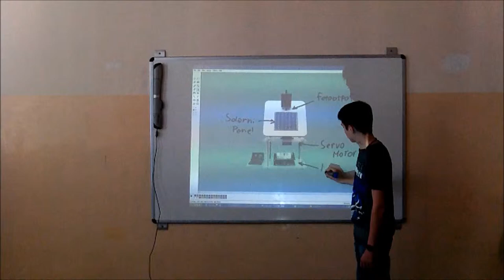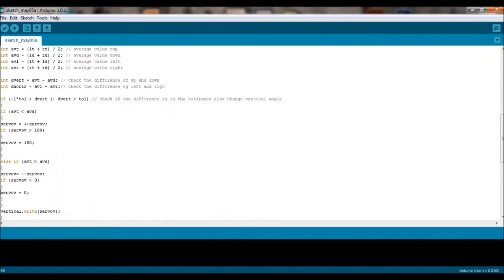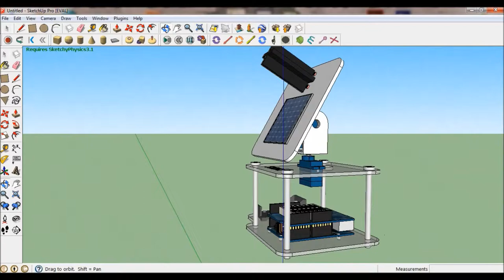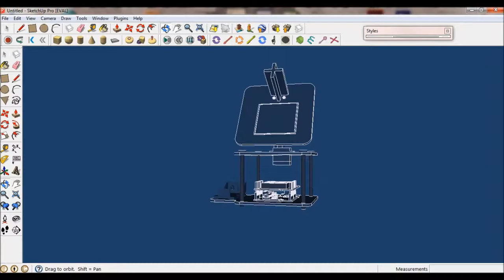Electronic sunflower - Experimenter 2013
The winner of the festival of science for young talents "Experimenter 2013"